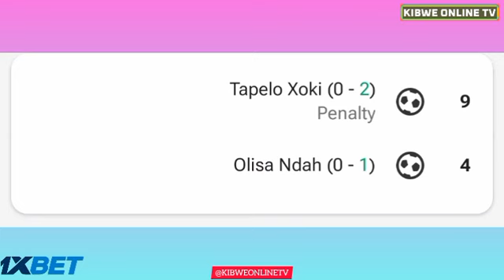Olisa Ndah Goal, Crystal Lake vs Orlando Pirates (0-6), Goals & Highlights/Nedbank Cup Round Of 32.